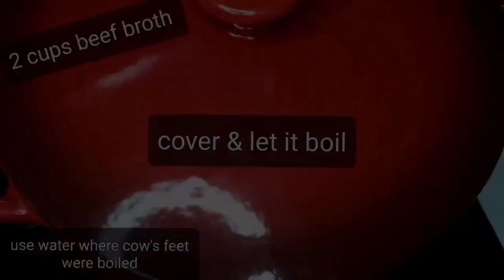How To Cook Beef Kaldereta (Beef Stew) | Yummy and Easy Calderetang Baka Recipe with Marie & Joy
This Delicious Beef Calderata Recipe (Beef Stew) is Easy to Cook.

Try this recipe and for sure you will like it. Just adjust sweetness and saltiness to your liking.

Ingredients:
2 lbs. beef short ribs
8 oz tomato sauce
1 pack of cow’s feet or beef tendons
1 cup Filipino spaghetti sauce
3 potatoes cut into chunks or cubes
1 cup or 8 oz liver spread
1 small green bell pepper, sliced
8-10 pcs sweet pickles, sliced
1 small red bell pepper, sliced
¼ cup brown sugar
2 small onions, chopped
1 tsp salt
2 tomatoes, sliced
1 tsp black pepper
6 cloves garlic, minced
1-2 pcs bay leaves or laurel leaves
2-3 tbsp soy sauce
½ cup Eden cheese, grated
2-3 cups water or beef stock
2-4 tsp oil for sauté
2-4 tsp oil for browning meat

Instructions:

1. Marinate beef short ribs with soy sauce & black pepper for at least 30 mins or overnight.
2. Heat oil and pan fry the carrots on low to medium fire until you see a bit of toast marks.
3. Add the potatoes and continue to fry until translucent.
4. Add red and green bell peppers.
5. Put salt and pepper. Set aside the veggies.
6. Fry the meat on all sides until golden brown. Set aside.
7. Sauté onions, garlic and tomatoes in the same pot used to brown the meat and then add back the browned meat.
8. Add soy sauce and 1 tsp salt and black pepper. Mix.
9. Add beef broth or water and let it come to a boil. Cover.
10. When it boils, remove the floating foam then continue to cook on low fire setting until meat is tender about 45 mins to 1 hr. Add more beef broth or water if needed.
11. Add the rest of the ingredients: tomato sauce, spaghetti sauce, bay leaves brown sugar, sweet pickles, olives, liver spread and grated cheese one at a time. Mix.
12. Set the fire on medium-low heat to reduce & thicken the sauce. Cover.
13. Mix occasionally to avoid burning and continue to reduce sauce on low fire.
14. Add the vegetables: potatoes, carrots and bell peppers.
15. Mix it and simmer for 5 minutes then serve with white steamed rice.